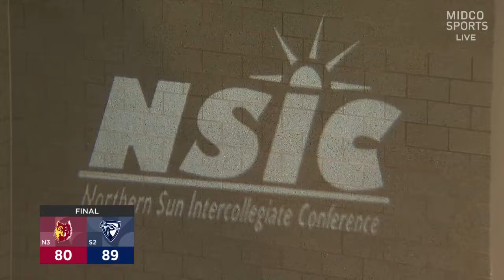Northern State vs. Upper Iowa Game Recap: NSIC Men’s Quarterfinal | 2/27/22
Upper Iowa takes the win over Northern State in the Quarterfinal of the Northern Sun Intercollegiate Conference (NSIC) Men’s Basketball Tournament. Catch the must-watch moments here, watch the full game replay on Midco Sports Plus and read a full breakdown of the game at MidcoSports.com/NSIC.

✔ Get hooked on tournament action at MidcoSports.com/TourneyHQ